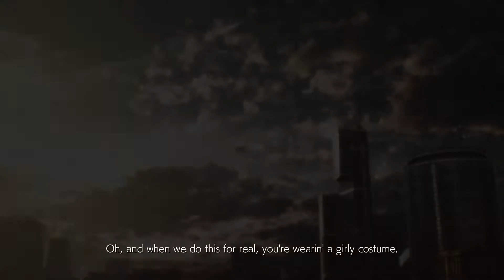Tekken 7 – Story Mode – Lucky Chloe